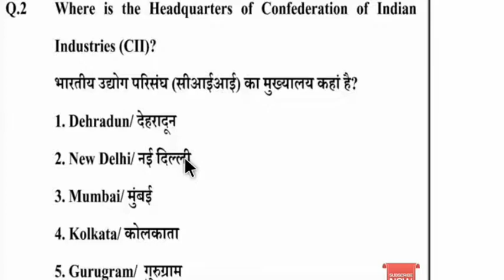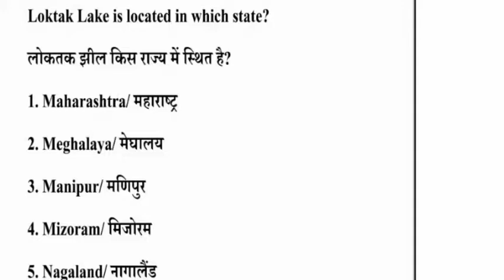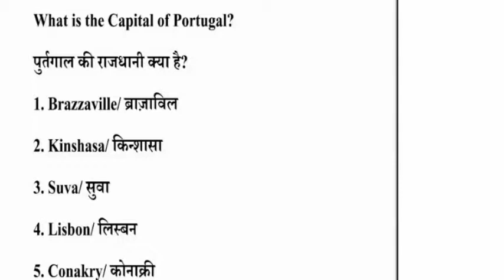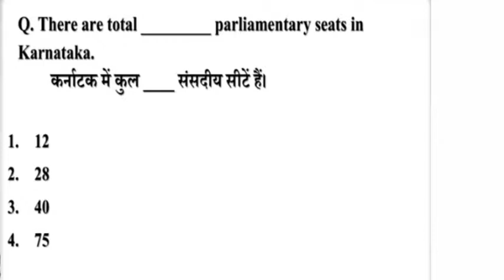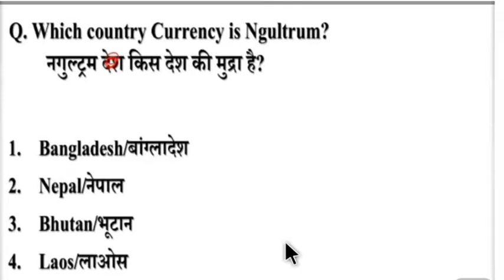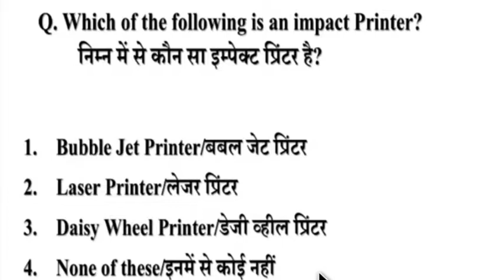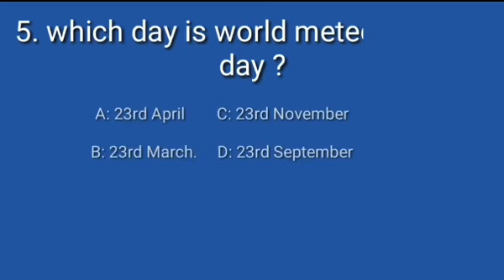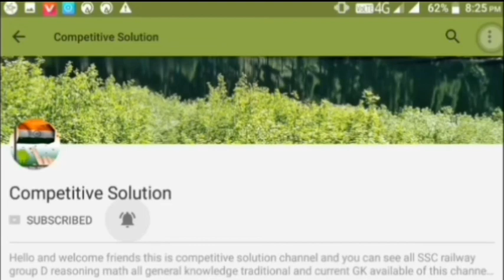Top50 gk+ current affairs for SSC ,Railway and banking competitive student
welcome to competitive solution channel
 today 50 question answer
Top 50 question answer all competitive student
 new GK top 50 question answer SSC Railway and banking competitive students

Top 50 current affairs this month
Top 10 important day and date